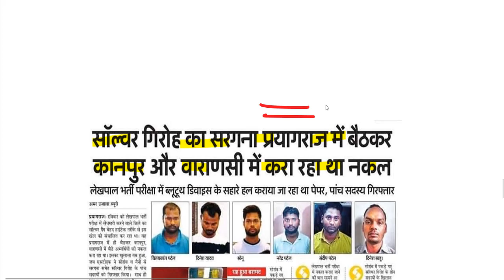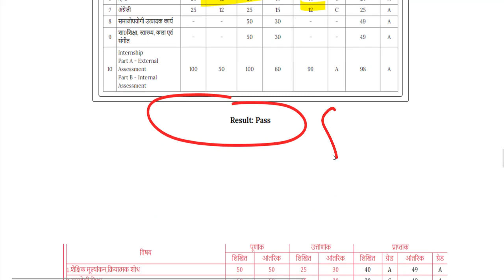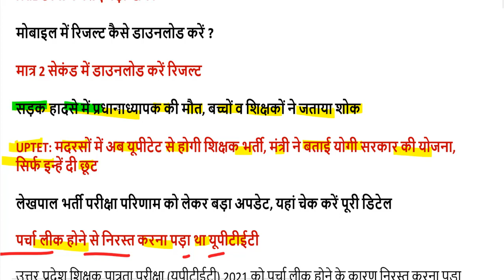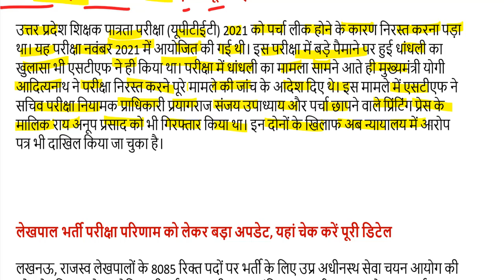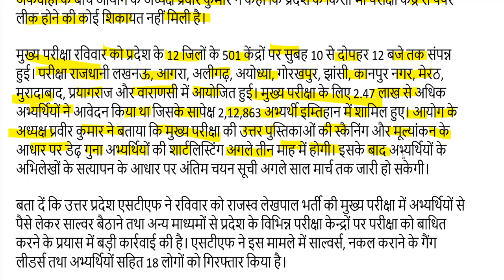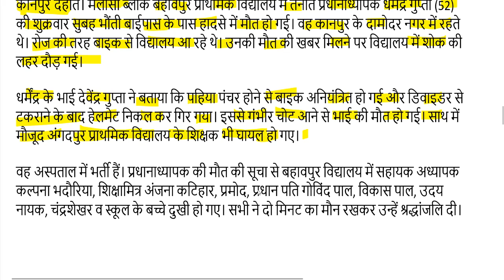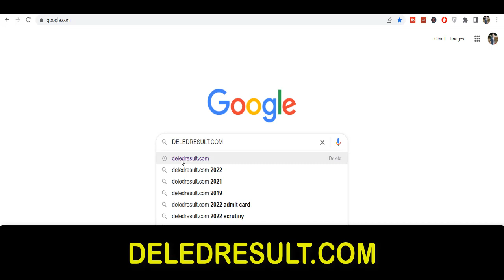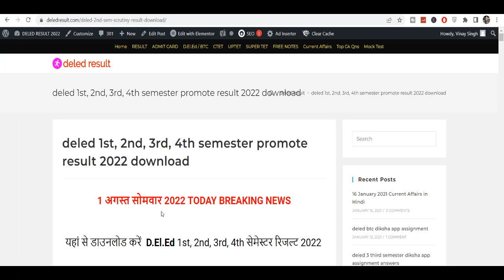DELED 1,2,3,4 semester result 2022 / uptet, ctet, stet news/ deled btc result date 2022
97000 शिक्षक भर्ती लेटेस्ट अपडेट यहां देखें-

2nd semester admit card 2021
4th semester result 2021